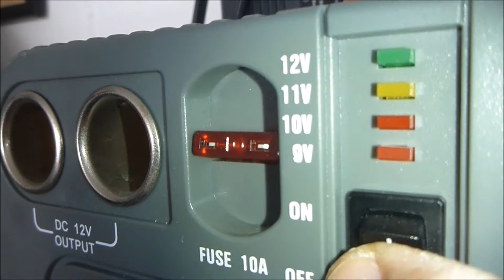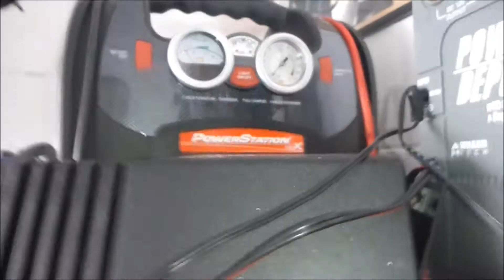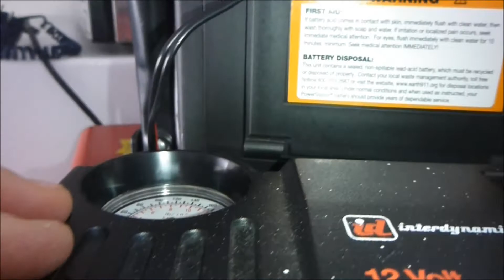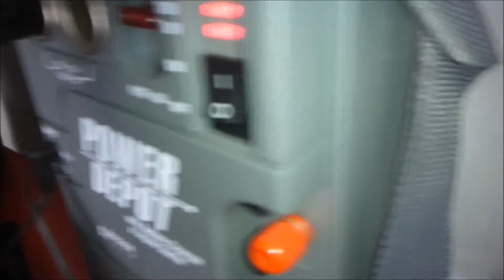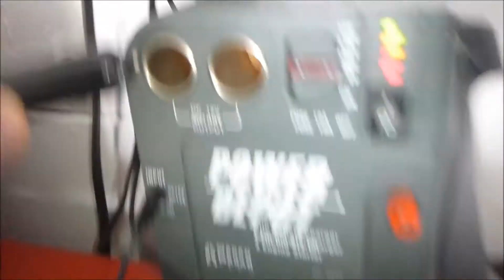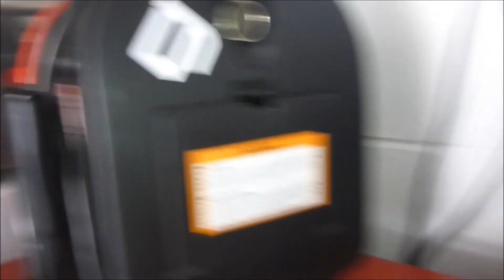March 30 2013,,air tools